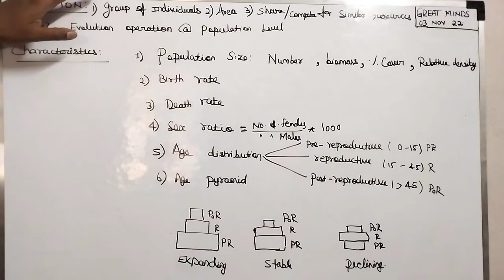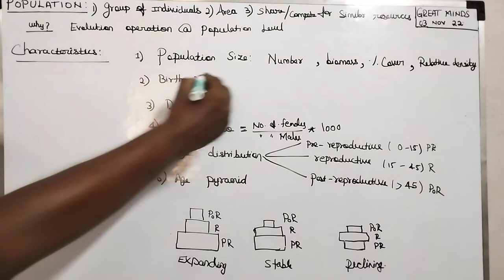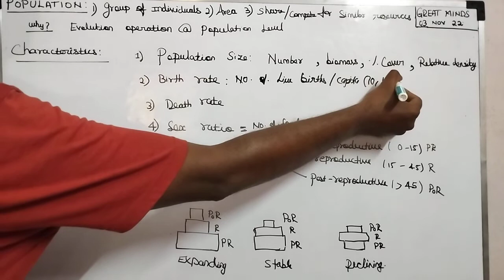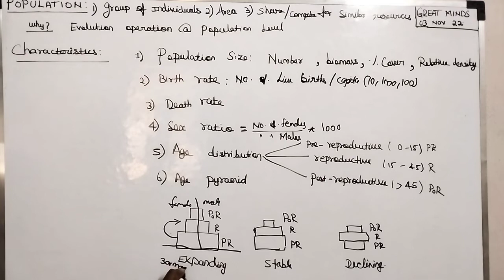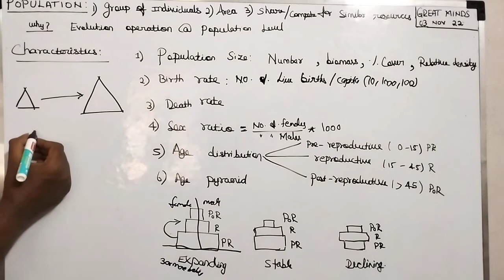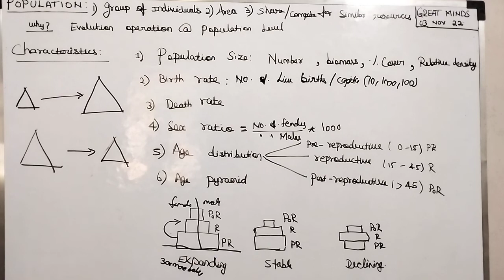Environment Lec 11: Population characteristics (English+Tamil)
Environment lec 11 population attributes